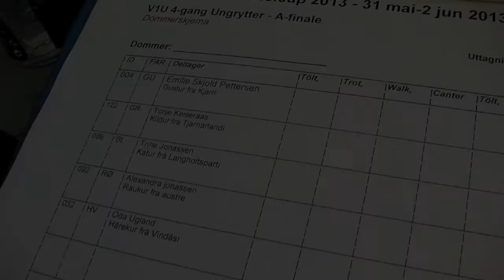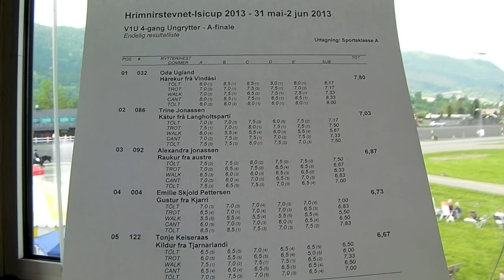Hrímnirstevnet 2013 - V1 AF (YR) - isibless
Hrímnirstevnet Drammen Norge 2013 - V1 AF (YR) - isibless